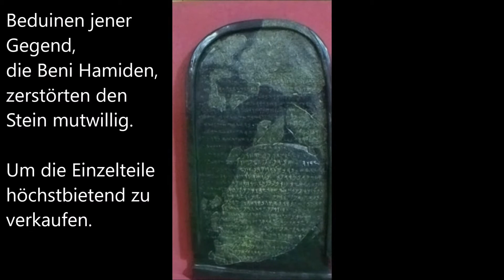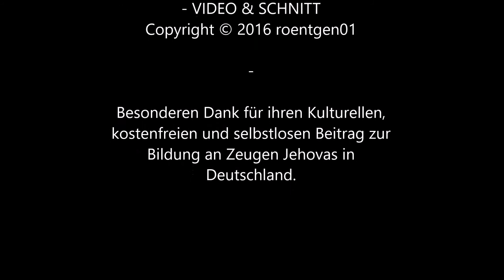BIBELAUSSTELLUNG — Der Mesa-Stein [UHD]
2015 stellten Zeugen Jehovas den Mesa-Stein in ihrer Wanderausstellung zugänglich für alle Besucher aus. Kostenloser Eintritt und Führungen sollten den Besuchern den Wert der Bibel für unsere Zeit näher bringen.
Der Mesa-Stein enthält Gottes Name in hebräisch und ist das zweitälteste erhaltene Dokument für Biblische Geschichte.

Das Video darf, sofern über den Orginal-Youtube Link auf Wikipedia eingestellt werden. Ohne jegliche Veränderungen am Video!